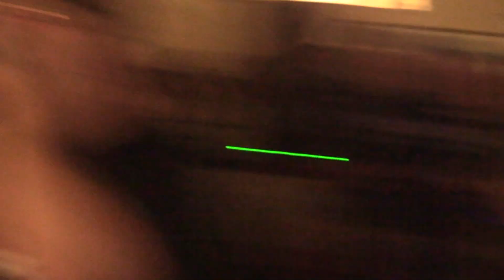Fire in the Blood - Live - August 24th 2024 - Full Set -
Fire in the Blood full set
August 24th 2024
Media VFW Media PA